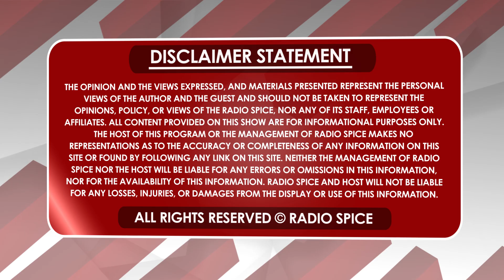ਪਤੀ ਪਤਨੀ ਦੇ ਪਿਆਰ ਦਾ ਪ੍ਰਤੀਕ ਕਰਵਾਚੌਥ ਦਾ ਤਿਓਹਾਰ